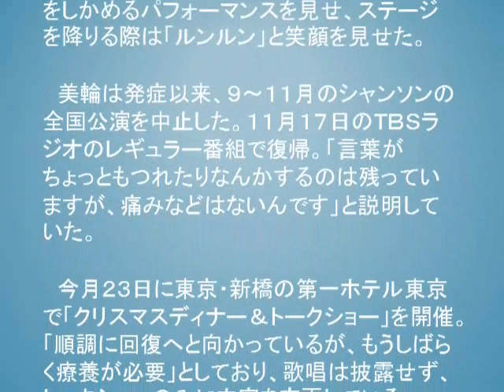美輪明宏 脳梗塞復帰後初イベント「私はフェニックス」